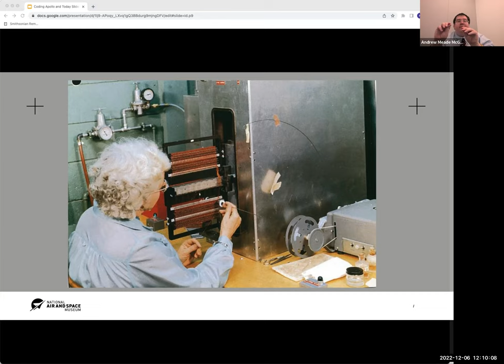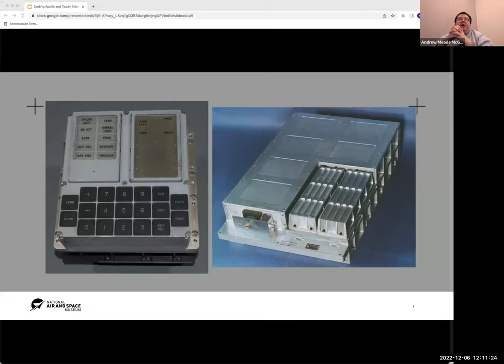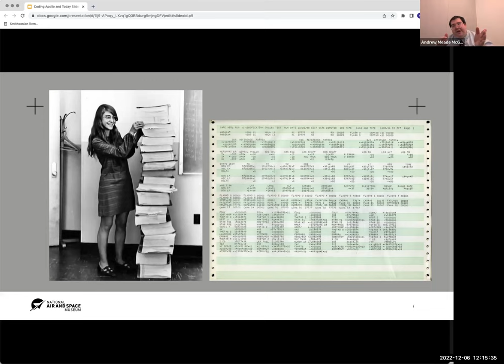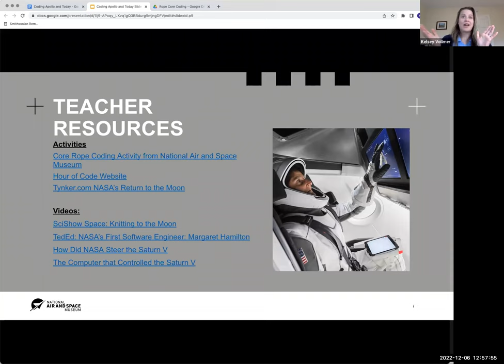Coding Apollo and Today (Teacher Resources)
This Hour of Code program for classrooms explored how coding was used in the Apollo program to get us to the moon and how coding is used today for official military space operations.  The program features Andrew Meade McGee, curator of computing at the National Air and Space Museum, and Maj. Andrew Gorospe, flight commander, mission systems, and Supra Coder in the United States Space Force.

Find a Rope Core Coding activity from the museum and other Apollo Coding resources